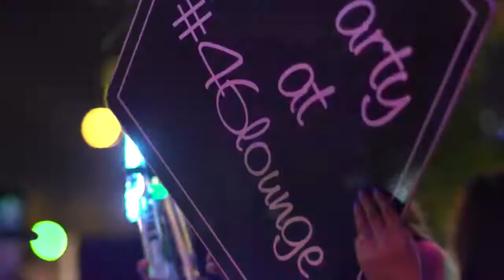Bottles, Hookah, Champagne, Shots and Friends at the SUMMER PATIO @46 Lounge